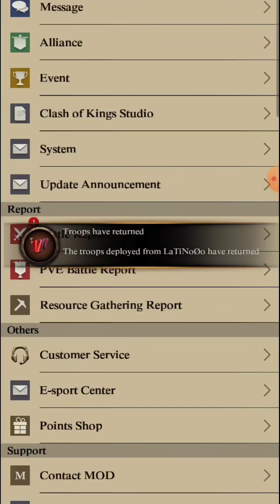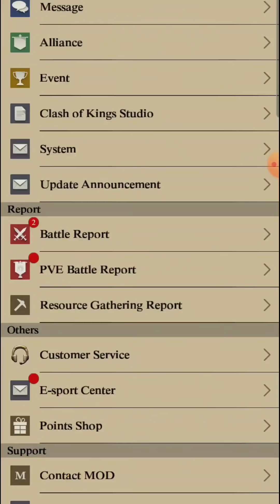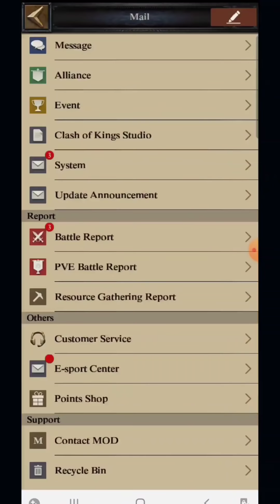last kvk & sea battle zeroing Wat lord 60 ( 1.2 g)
who knows the music in sea ? old players will figure it out...🪓